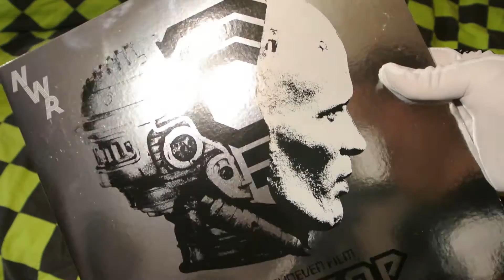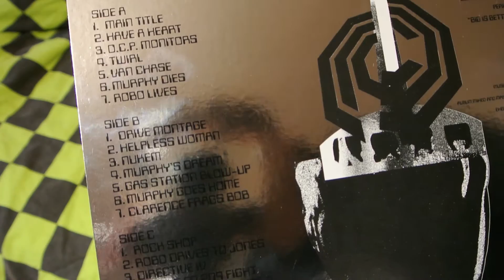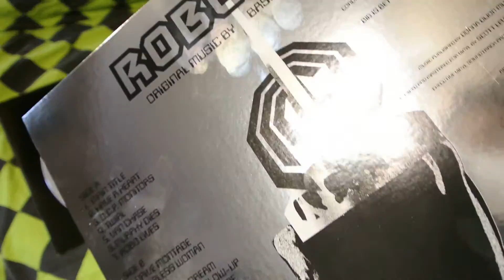ROBOCOP 2LP Vinyl Soundtrack Silver MILAN Records Basil Poledouris Verhoeven/Weller/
OCP building the homes of the future!